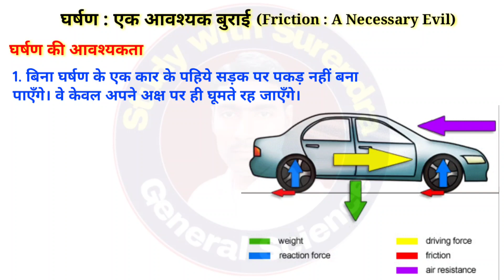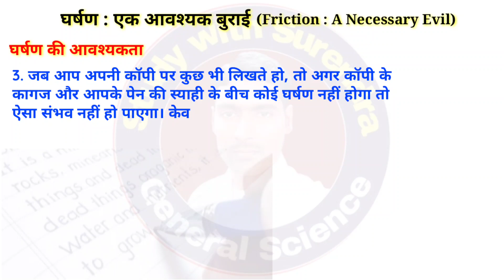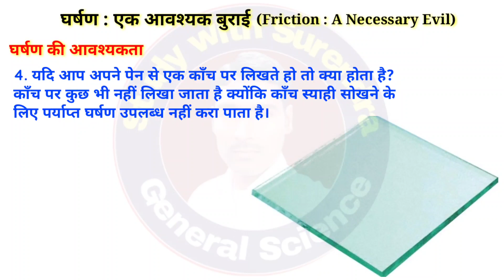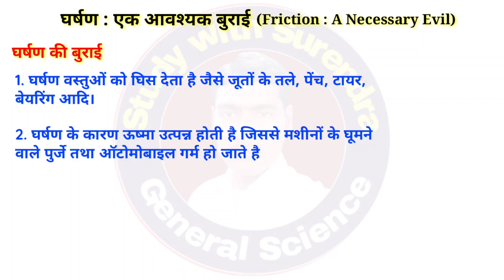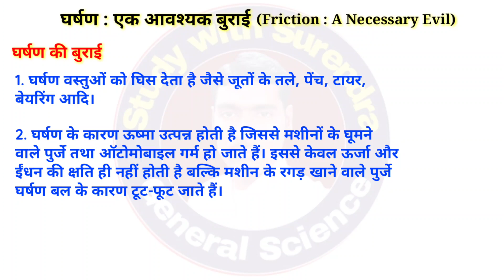घर्षण (Friction) एक आवश्यक बुराई है क्यों | Friction A Necessary Evil | physics class 9 | gharshan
you also search this video-
घर्षण एक आवश्यक बुराई है। स्पष्ट करो।
घर्षण और घर्षण बल: एक आवश्यक बुराई?
घर्षण एक आवश्यक बुराई क्यों है?
घर्षण को 'आवश्यक बुराई' क्यों कहा जाता है? सत्यापित कीजिए।
घर्षण में आवश्यक बुराई क्या है?
हम कैसे कह सकते हैं कि घर्षण एक आवश्यक दोष है?
घर्षण एक वरदान है या अभिशाप स्पष्ट कीजिए?
घर्षण एक वरदान है या अभिशाप?
घर्षण एक आवश्यक दोष है क्यों?
gharshan ek anivarya bal
gharshan class 11th physics
gharshan class 9th physics
gharshan ek avashyak burai hai samjhao
gharshan ek anivarya bal class 8